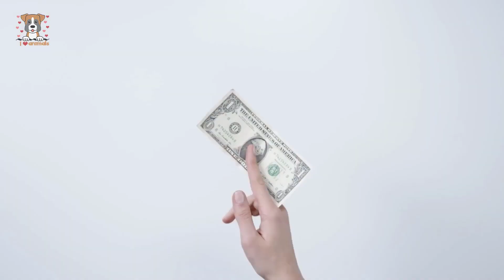Vet Is Shocked By Giant Cow – Then he Discovers The Truth About It’s Size